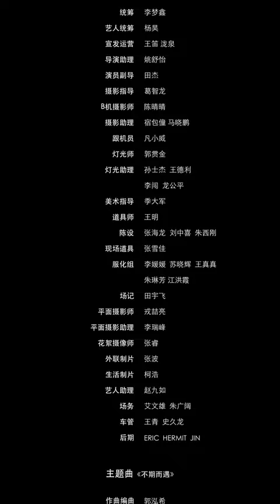【腹黑邪王宠入骨Love with Blackbelly Lord】ENG SUB 第二季 S2EP24 古琴的来历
《腹黑邪王宠入骨》真人版播放列表:
在一个架空的时代，此时的中原，有着东岳、西冥、南疆、北陵四个国家平分世界，故事发生在象征和平的四国大典之前，现代特工苏轻盈因为一拆炸弹的任务失败，穿越变成了同名同姓的东岳国五公主。苏轻盈在一间破庙醒来，种种的回忆闪现，让她得知自己在这个时代的身分及宿命，从回忆的线索发现，自己的未婚夫西冥国瑞王轩辕澈将她骗来破庙，派人下了媚药、设下圈套试图毁婚，但因为原先特工的身分，让苏轻盈轻松逃过这次的劫难，逃出破庙后，遇见了在树林中疗伤的男主角君璃夜，身为北陵摄政王的君璃夜，对突如其来的现代苏轻盈感到愤怒且无语，殊不知两人穿越时代的宿命就此展开。苏轻盈回到公主身份，与皇兄苏子翼相逢，两人回到驿馆，与公主身边的奴婢夕儿相遇，从夕儿口中得知自己的皇兄在暖男个性之外，还有另一不得而知的一面，决定小心翼翼隐藏身分。三人整装待发前往西冥皇宫，参加四国大典之前的西冥国宴，而穿越过来的苏轻盈，也准备为同名同姓的公主讨回公道。